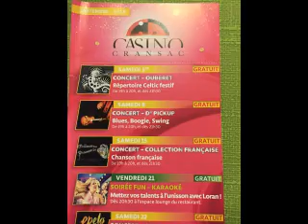Sway by 2 Loose 2 tight @ The Casino de Cransac. 8 Sept 2018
81000 Albi. Friday, 3 July  2020

guitar
Mureila Hofner Standup Electric bass 2 Loose 2 Tight (Aka Dr Pickup & Mr P)
Casino de Cransac, 12110 CRANSAC.